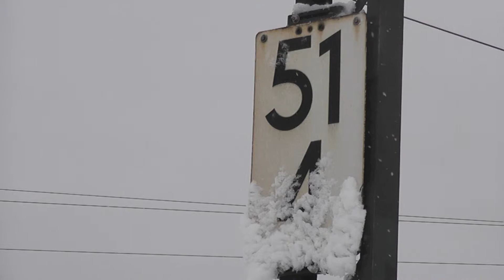Züge im Schnee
Ein wenig Eisenbahnverkehr im Schneetreiben.

(ENG) Some railway scenes during snowfall.